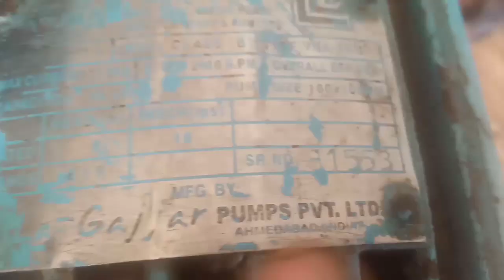2 Hp /1.5 kw 2800 Rpm singal phase motor winding data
2 Hp /1.5 kw 2800 Rpm singal phase motor winding data